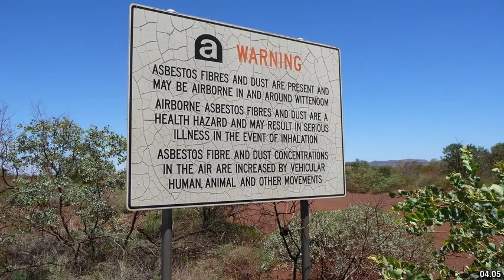Best places to visit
Best places to visit - Point Samson (Australia) Best places to visit - Slideshows from all over the world - City trips, nature pictures, etc.